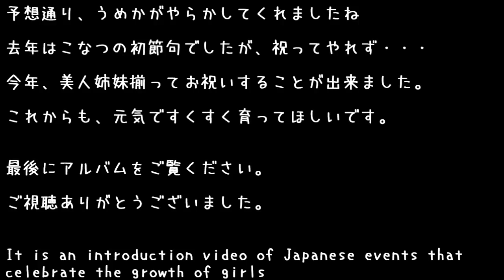【子猫】美人姉妹の初節句Events in JapanーHINAMASTURIー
こなつは去年初節句でした。
うめかは今年初節句です。
一緒にお祝いしました。
すくすく育ってほしいです（●＾o＾●）

Events in JapanーHINAMASTURIー

2017年夏・・・みゅう♂(当時13歳)とママ(主)で、のんびり静かに暮らしていました。みゅうは、生後間もなく捨てられていた保護猫さんでした。

2017年8月14日 こなつ♀(推定)生後2～3週間で我が家にやって来た保護猫さん。お母さん猫がくわえていたのを、落としてしまったのか？歩道に一人でさまよっていました。

2018年6月12日 うめか♀(推定)生後1ヶ月～2ヶ月で我が家にやって来た保護猫さん。猫風邪か・・・？涙と鼻水が止まらないので病院に連れて行き、そのままうちの子になりました。